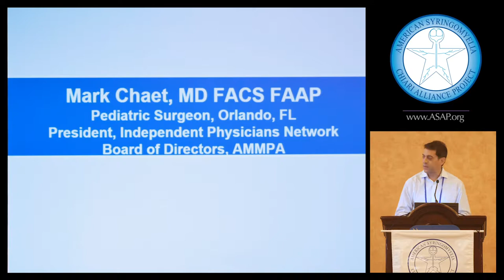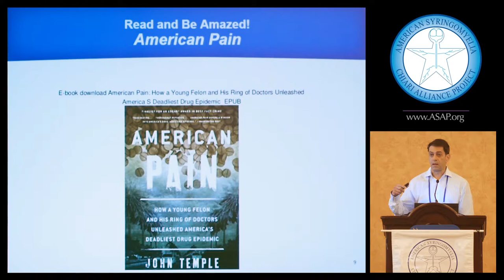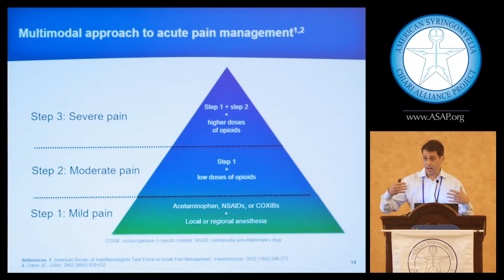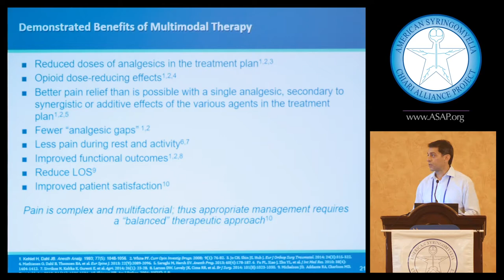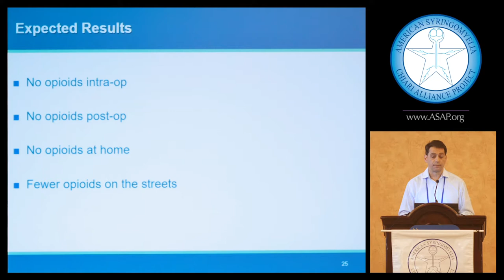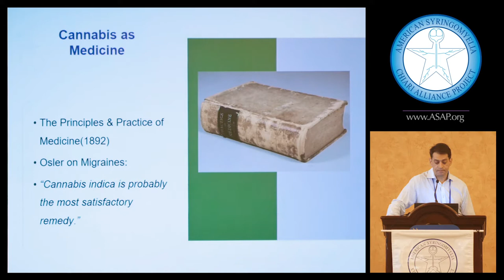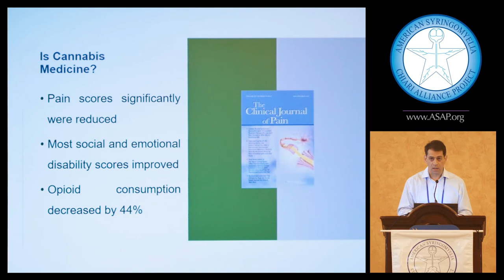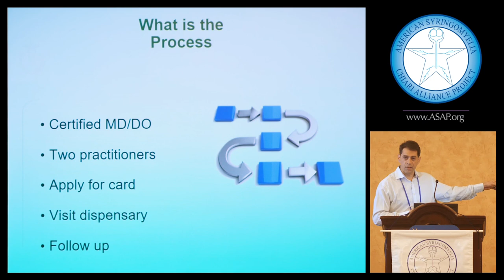2018 ASAP CM/SM Conference: De. Chaet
Lecture: Non-Opioid and Alternative Treatments for Pain Management
Speaker: Mark Chaet, MD
Pediatric Surgeon Orlando, FL
President, Independent Physicians Network, Board of Directors, AMMPA

2018 ASAP's 30th Anniversary Chiari & Syringomyelia Conference
Kissimmee, FL
July 25-28, 2018
Day Two